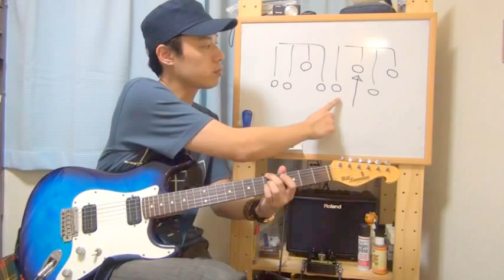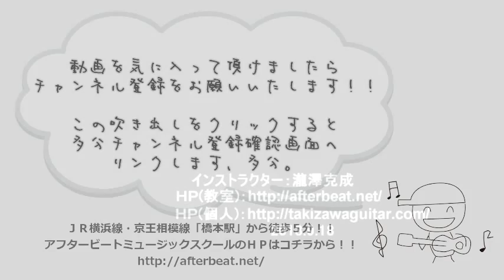ギターレッスン【瀧澤克成の手癖その３】ハードロックなリフ的フレーズ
手癖１と手癖２ではカッティングのパターンが多かったので、
もう少しロック風味なパターンもご紹介してみます。

この手のフレーズは色んな所で弾いているので、
「なんか聞いた事ある」と感じるかも知れません。

また、実際にハードロックなんかでもよく使われる様な
常套句の一つでもありますので、この機会に覚えておくと
後々役に立つ時が来る・・・かも？？

【質問に答えます】1/3 テクニック関連